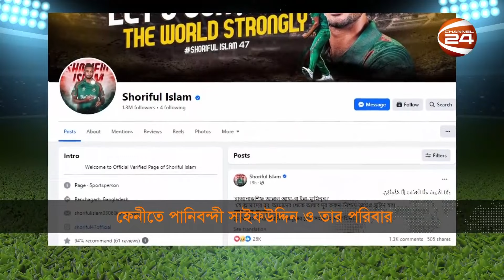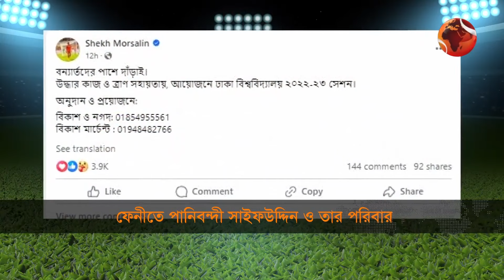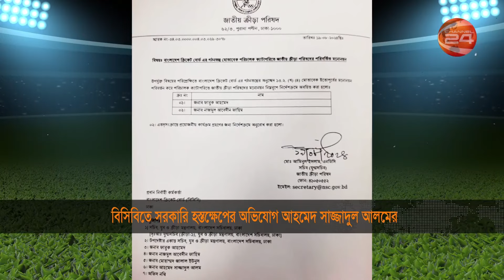স্পোর্টস 24 | Sports 24 | ২২ আগস্ট ২০২৪ | Channel 24